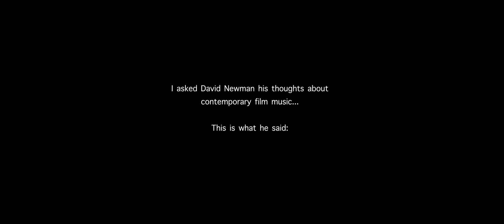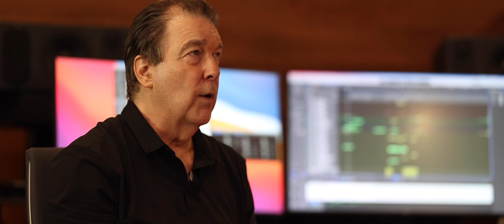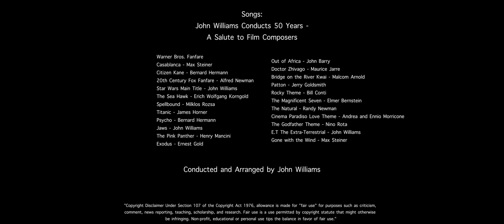Temporal Lobe: A Conversation with David Newman on Contemporary Film Music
Caudal Productions presents: Temporal Lobe
A short documentary by Abel Santa,
about the past, present, and future of film music.